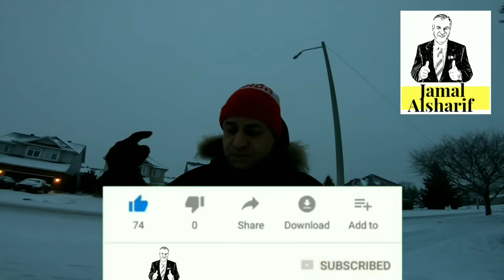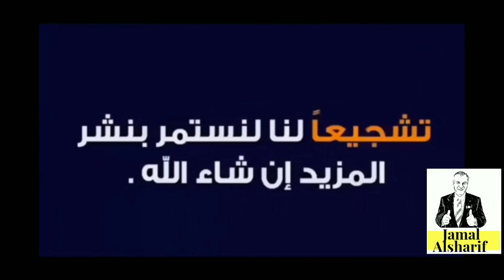طريق الهجرة إلى كندا 127 خطأ فادح قد يلغي ملف الهجرة في آخر دفيقة